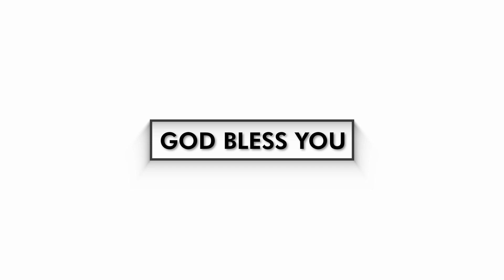Rendah Hati: Renungan Harian 13 Maret 2021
Dalam menjalani kehidupan, kita sering seperti orang Farisi yang menganggap diri sudah paling benar dan paling suci dari orang lain, sehingga kita sering memandang rendah bahkan menghakimi orang lain. Perbuatan dosa memang merupakan tindakan melawan kehendak Tuhan. Akan tetapi, Tuhan lebih mengasihi orang yang rendah hati di hadapan-Nya untuk memperoleh pertobatan. Orang yang rendah hati menyadari kesalahan dan keterbatasan dalam dirinya. Orang yang rendah hati akan memperoleh kasih Allah yang melimpah dalam hidupnya.